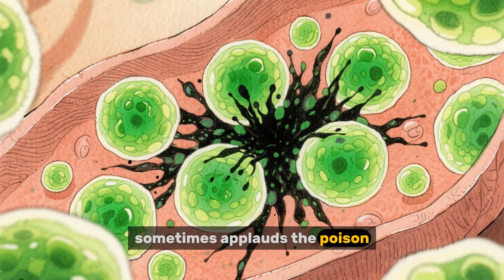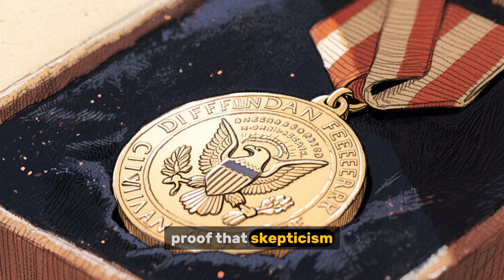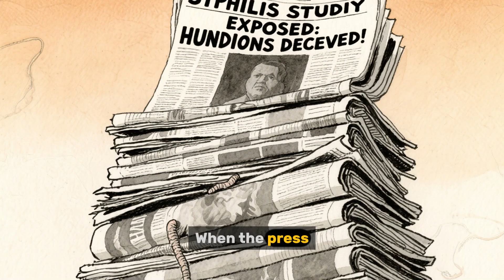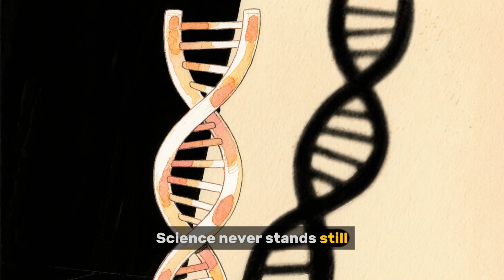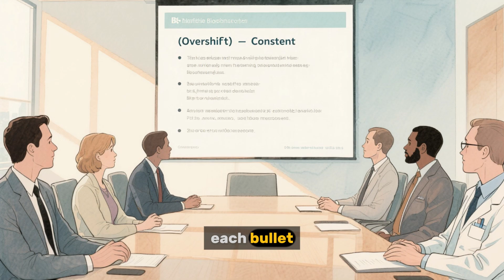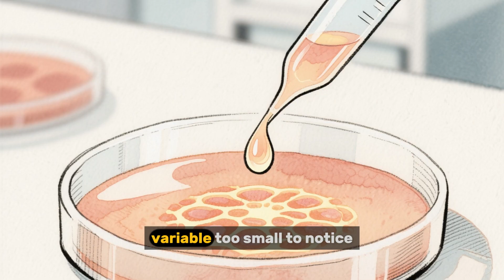“The Drug That Cured the First Patient… Then Killed Every Single Person After Him”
In 1957, a new “completely safe” drug cured morning sickness in the very first pregnant woman who took it.
Doctors celebrated. Newspapers called it a miracle.
Then they gave it to the second patient…
and the third…
and the next 10,000.

Within four years, over 20,000 babies were born with missing arms, legs like seal flippers, no eyes, or dead.
The drug worked perfectly once.
Every single child after that paid the price.

This is the true story of Thalidomide – the most horrific medical disaster in history…
and the terrifying fact that the exact same drug is still prescribed worldwide in 2025.

Timestamps:
0:00 – The first “miracle” pregnancy
1:30 – Babies born without arms begin appearing
3:20 – Doctors finally connect it to the pill
5:10 – 20,000 deformed children worldwide
7:40 – The FDA heroine who stopped it in America
9:30 – Thalidomide is back in 2025 (yes, really)